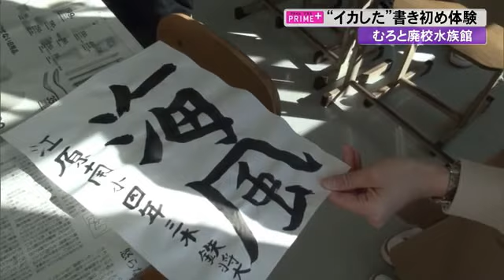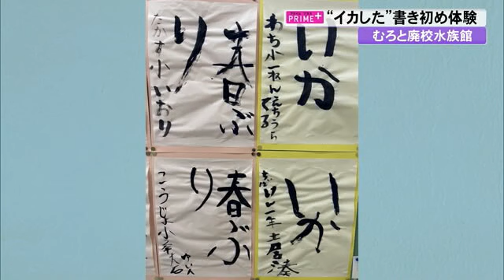【新春スケッチ】墨汁じゃない純度100%！廃校水族館で“イカした”書き初め体験【高知】 (23/01/04 19:50)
むろと廃校水族館では―

徳島から・小4「緊張する…」
スタッフ「緊張するねー」

ユニークな「書き初め」体験が行われていました。
使うのは書道に使う墨汁ではなく…純度100%！アオリイカのイカスミです。
この日のために地元の人や水族館のスタッフが10杯以上を釣り上げました。

徳島から・小4：
「普通の墨と比べて書きやすかったです」

徳島・小学生の母親：
「墨汁とはまた違った感じというかにおいもそうですし」

カメラ「やっぱり違う？」
徳島・小学生の母親「イカのにおいがほんのり…」

水族館には年末年始の6日間に3452人が来館。
ピーク時と比べると6000人以上少ない静かな正月となりましたが、訪れた小学生は気持ち新たに筆を走らせていました。

子供たちの作品は館内に1年間展示されます。